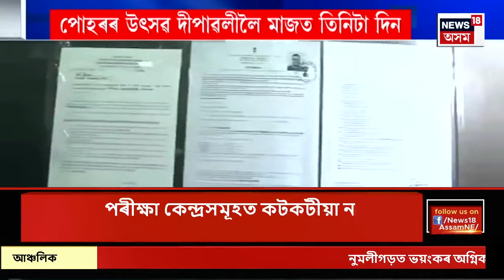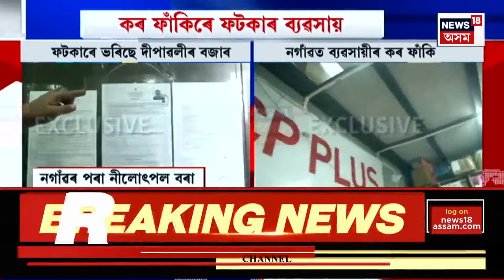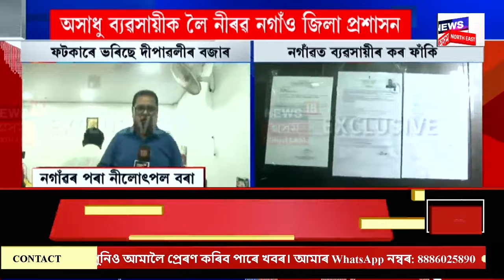Assam News | ৩৫লাখ টকাৰ বাজেটেৰে কৰিমগঞ্জত জাকজমকতাৰে পালন কৰিবলৈ সাজু হৈছে কালি পূজা